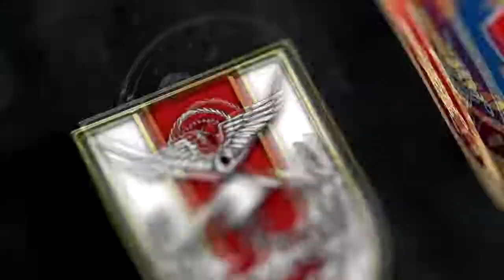TSK düşmana korku salmaya devam ediyor ve edecektir.!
Pro-Directory of StudioX07 sonŇefes NL ..SAYGILAR..